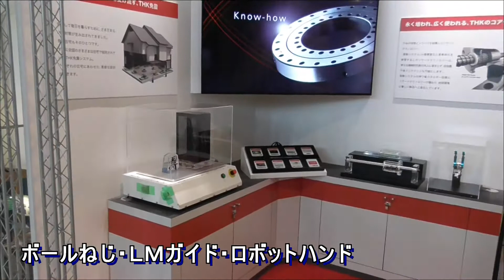ボールサーカス＆ＴＨＫ